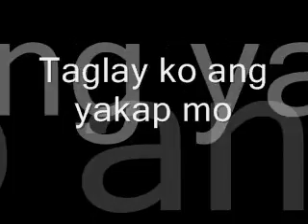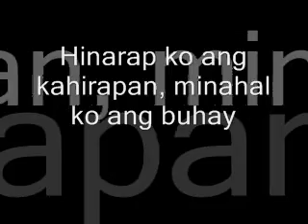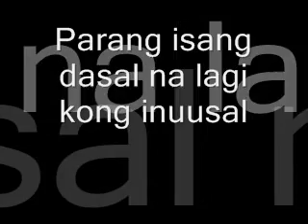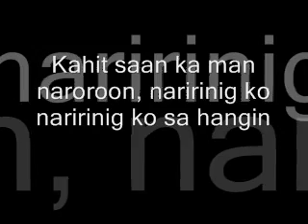Dinamayan LYRICS by 6cyclemind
This is for entertainment only music by 6CycleMind.